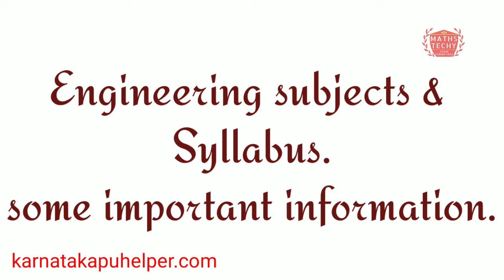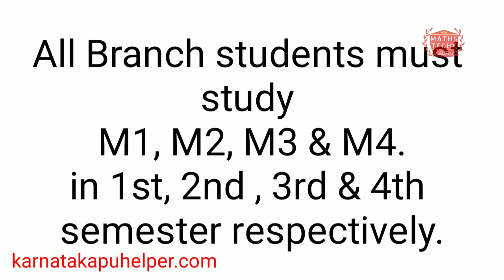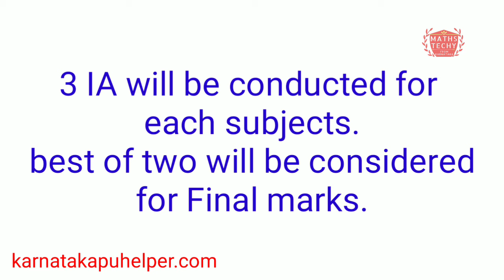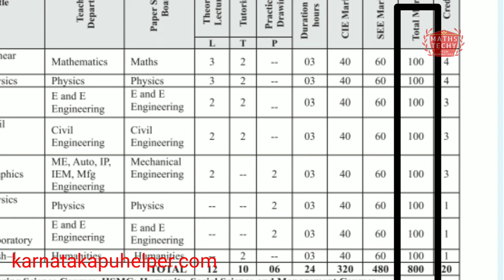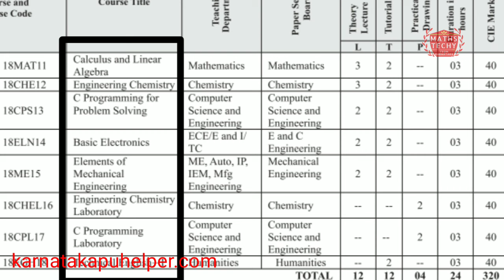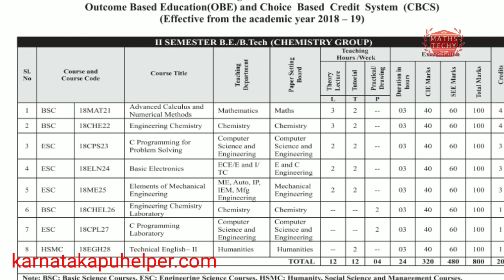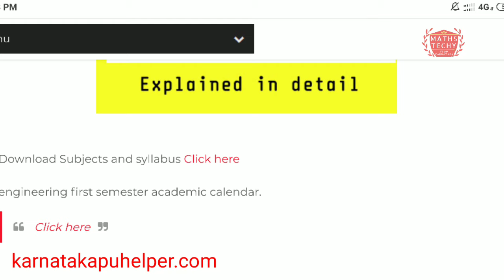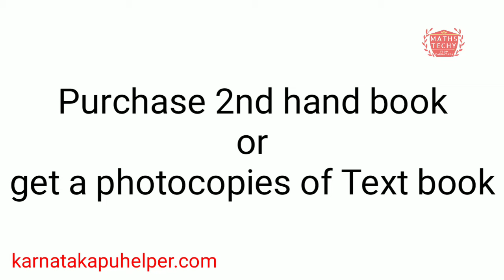Engineering first semester subjects and syllabus|VTU 2019|Useful tips for students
I expkained engineering first semester subjects and syllabus 2019